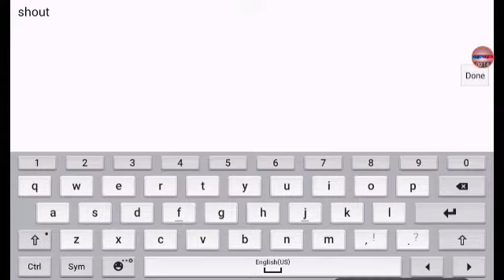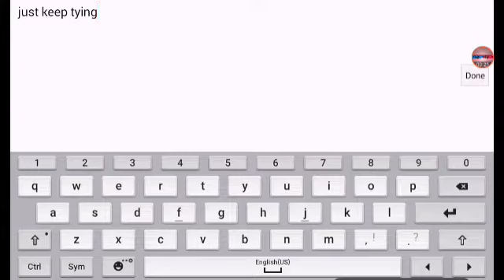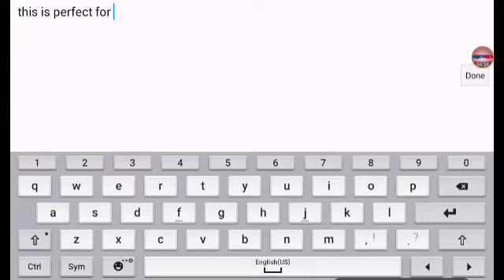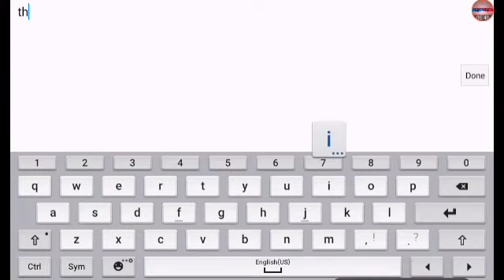CSS PLAYER'S GLITCH (REAL)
Shout out for followup